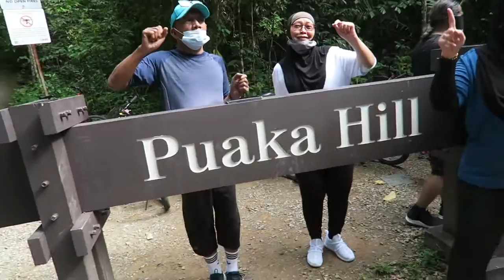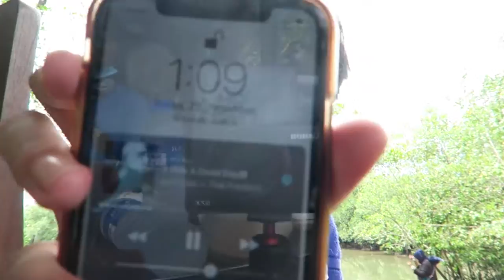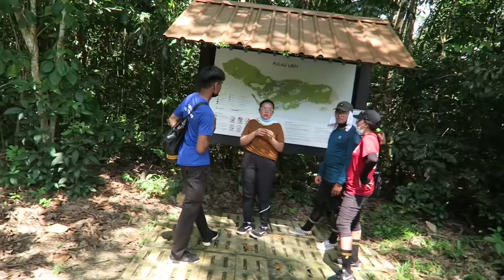Pulau Ubin Ze Adventure!!!